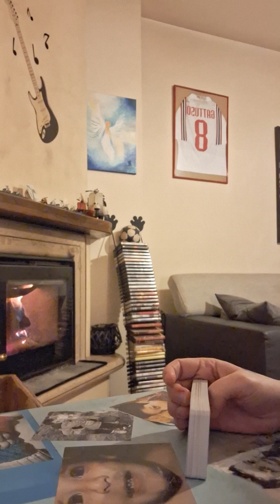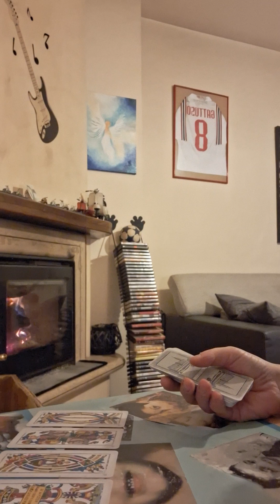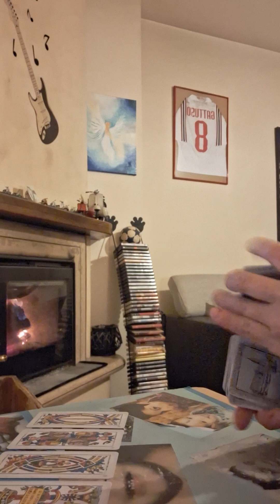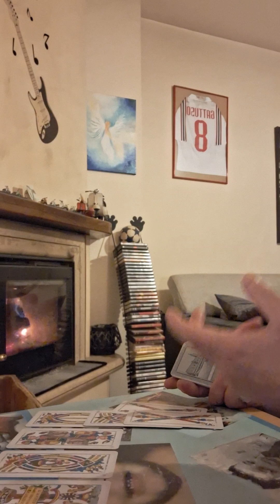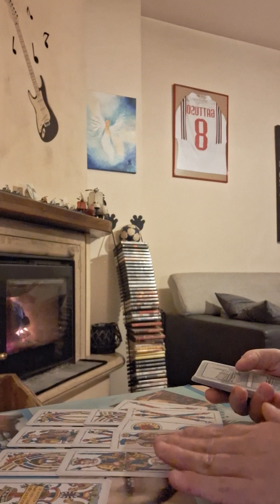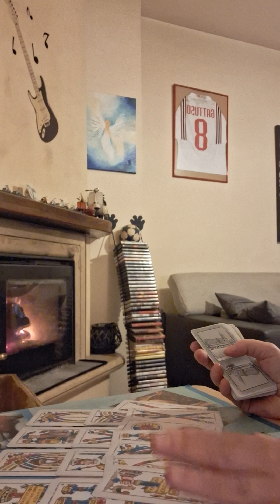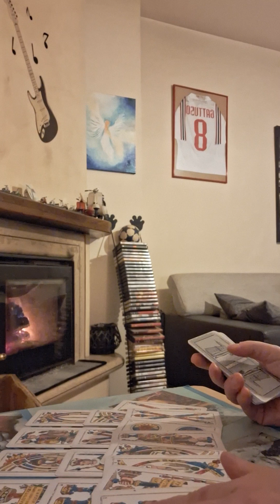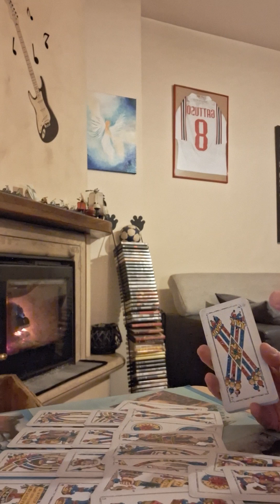bilancia dall'11 al 17 marzo 2024